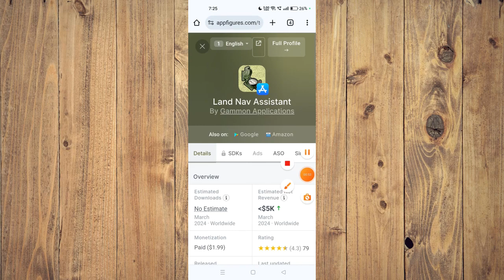✅ How To Fix Prepware Aviation Maintenance App Not Working (Full Guide)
Encountering issues with the Prepware Aviation Maintenance app? Don't let technical glitches hinder your aviation studies! Our comprehensive guide offers step-by-step solutions to troubleshoot and fix any problems you may encounter with the app. Prepare for your aviation maintenance exams with confidence.

Key Learning Points:

Troubleshooting tips for the Prepware Aviation Maintenance app
Step-by-step guide to resolving app issues
Enhancing your aviation study experience with Prepware Aviation Maintenance